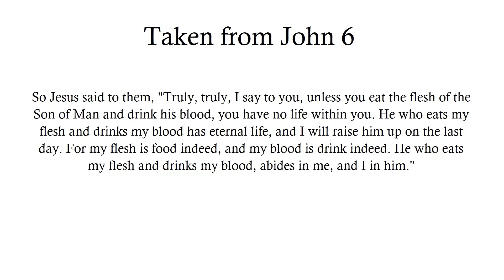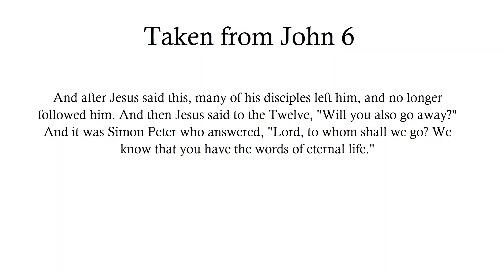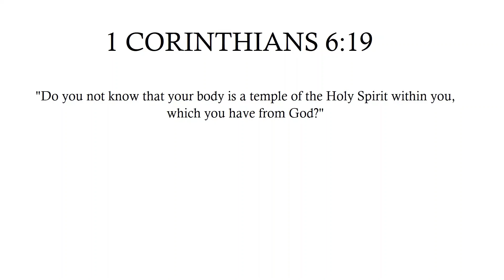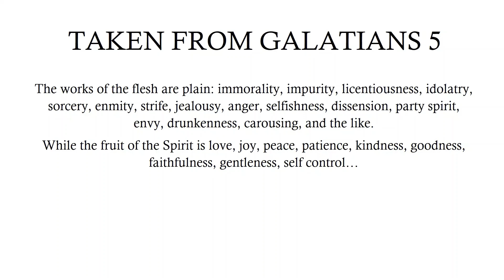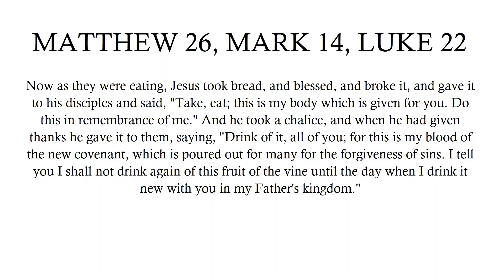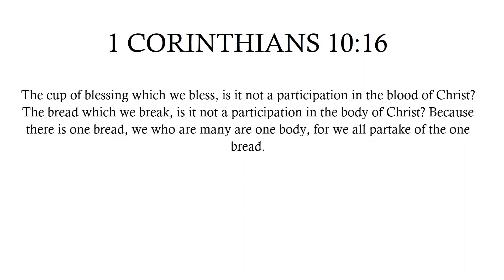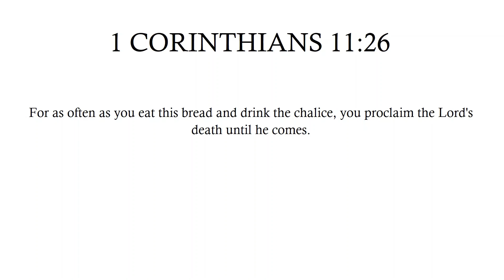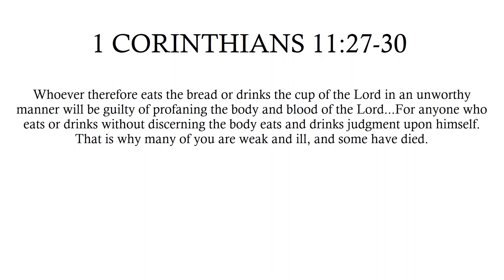Is Holy Communion Really the Body and Blood of Jesus? What Does the Bible say?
Catholics believe that the bread and wine become the actual body and blood of Jesus. Protestants do not. So who is correct? In this, the first part in a series on the Real Presence, we're going to take a look at what the Bible itself says on the matter, and answer some common Protestant objections along the way.